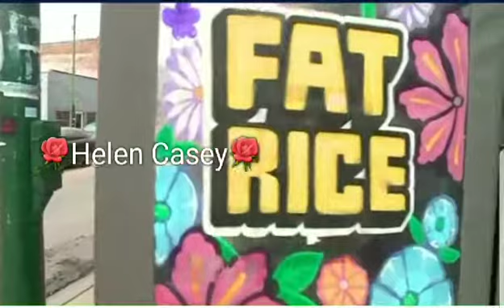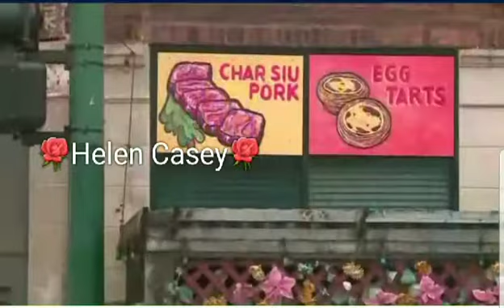Restaurant adds surcharge to help pay for staff's health insurance 💵💵